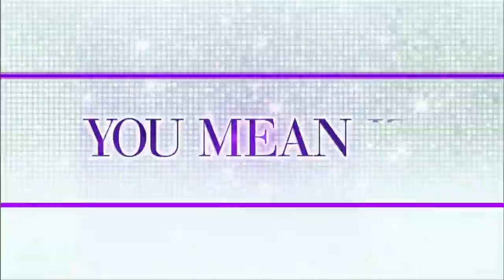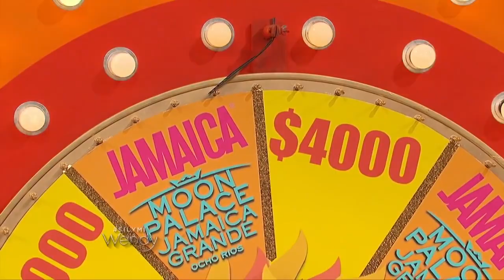Beyonce's Super Bowl Controversy | The Wendy Williams Show SE7 EP93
Beyoncé’s Super Bowl performance sparked controversy and some say it was paying homage to the Black Panther Party.

Find out what Wendy thinks about Queen B’s performance.

Then, Madonna’s son was caught by the paparazzi smoking what appeared to be marijuana. Does it help her custody case?

Plus, Ciara is suing her ex, Future, for $15 million claiming that his negative comments about her are hurting her career.